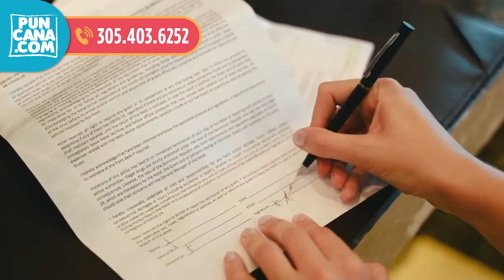Dreams Macao Beach